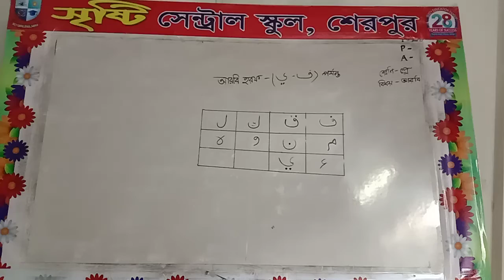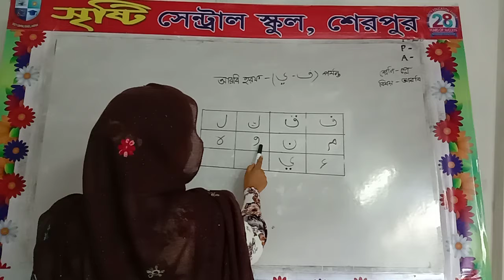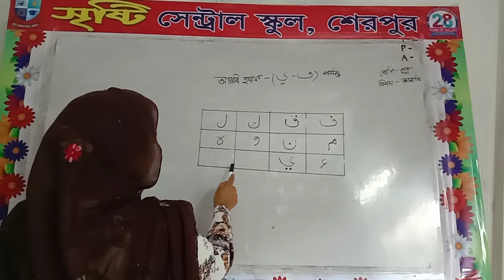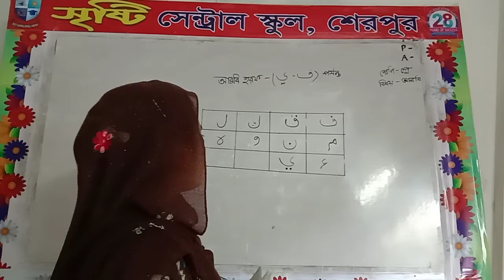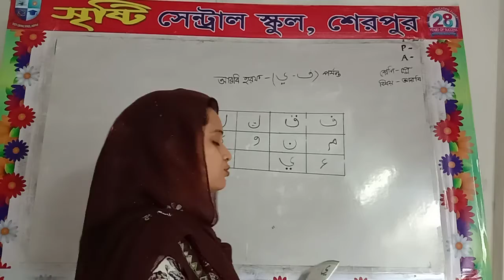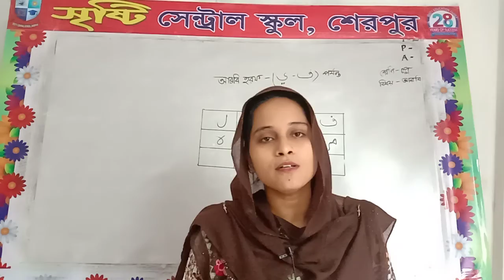সৃষ্টি সেন্ট্রাল অনলাইন স্কুল শেরপুর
শ্রেণি- প্লে
বিষয়- আরবি শিক্ষা
শিক্ষকের নাম -হেলেনা আক্তার